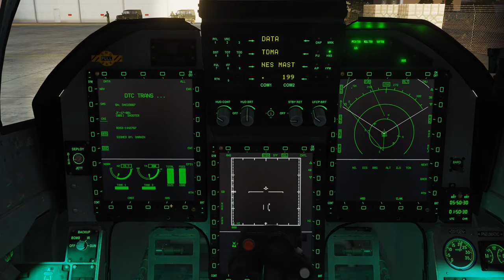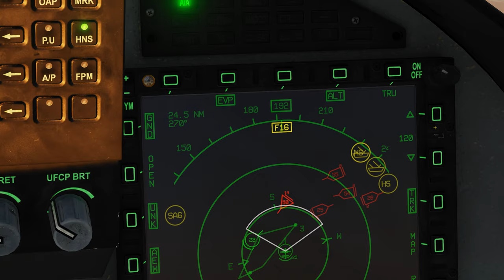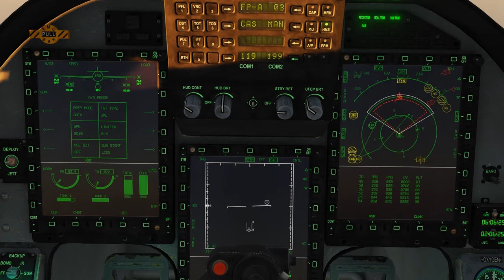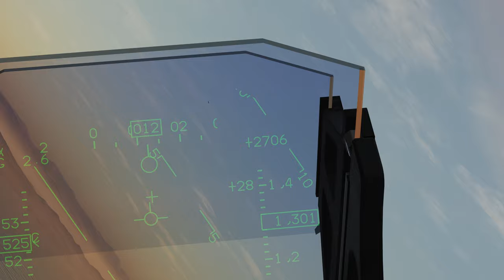DCS JF-17 Thunder vs F-16C Viper